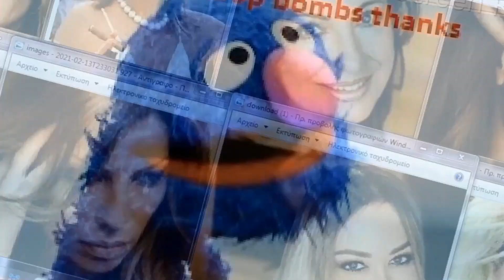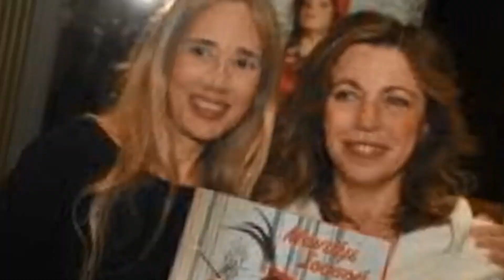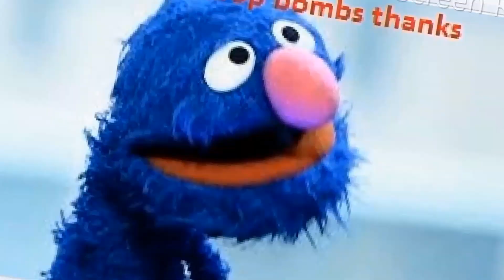odyssey : suburb - reproduction : dino ieronimo